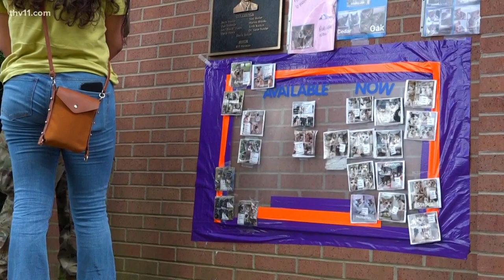Arkansas animal shelter using unique names to boost adoptions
The Sherwood animal shelter has reached full capacity. They're creating unique names to help people smile and to hopefully help animals to get adopted